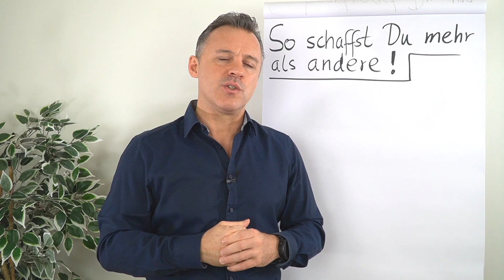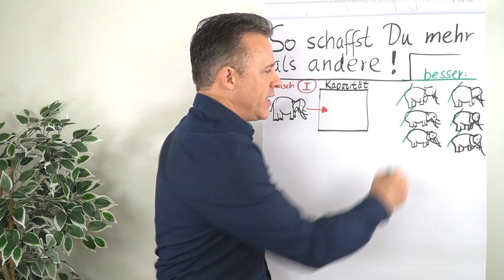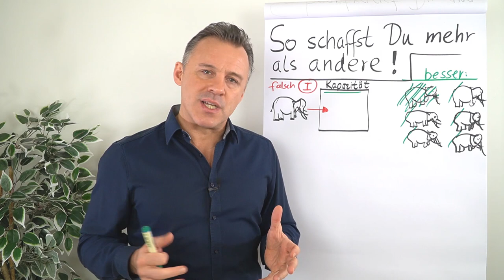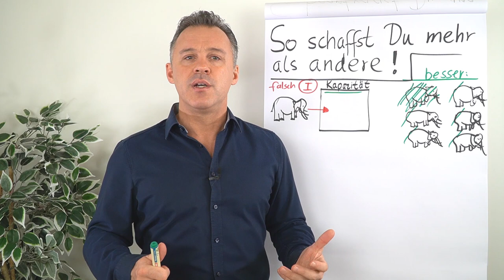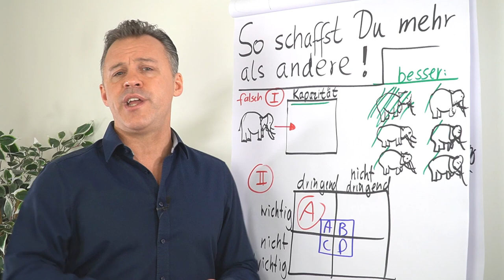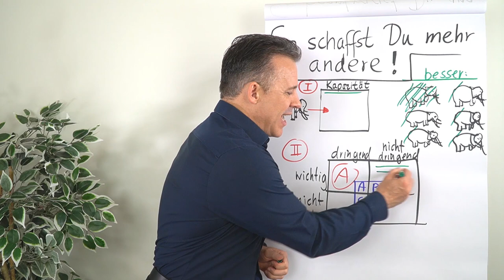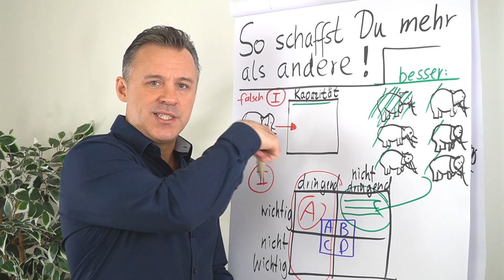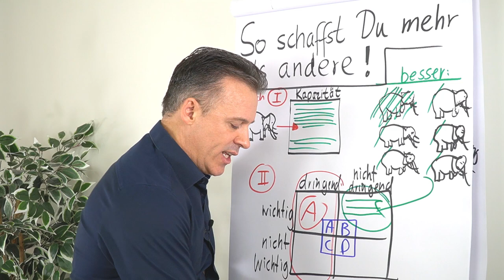So schaffst du mehr als andere!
In diesem Clip erfährst du von Daniel Schäfer, wie du mehr schaffst als andere.

Du kennst sicher die Einteilung von wichtigen, dringenden und nicht wichtigen, nicht dringenden Aufgaben. Viele sehen die wichtigen und dringenden Aufgaben als Priorität an, doch du kannst effektiver an die Sache ran gehen.